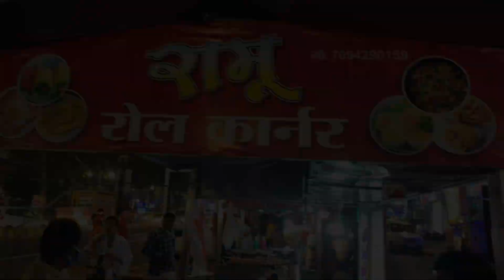Dhanteras Special || Civil lines Street Food || Review || Prayagraj || Foodie Niks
Hello Foodies,  🥰
Happy Dhanteras and Happy Choti Diwali To All 🎉🎉

In this video I am showing, Beauty of Prayagraj on the Occasion of Dhanteras and Diwali.
Decorations, lightening of Civil lines Prayagraj is awesome And Tried some street food.
Paneer roll, Masala Maggie, Cheese Cutlet and alphabet nuggets.
RAMU ROLL CORNER
Location: In Front of Louis Philippe showroom, Mahatma Gandhi Marg, Civil lines Prayagraj

We tried Paneer roll, taste is really very delicious, mixture of green, red chutney and mayonnaise with paneer stuffing is so finger licking.

BALAJI CHINESE POINT
Location: In Front of Roop Laxmi Collection, Mahatma Gandhi Marg, Civil lines, Prayagraj

We tried here three food items, Masala maggi, cheese cutlet and alphabet nuggets.. All the food items are awesome,
masala maggie is very yummy, if you are a maggie lover, should visit there.

I and my team loved the food, of this place. All the prices are reasonable. All of you must go there once.
If you are an Indian food lover, and want to visit Prayagraj best Street Food and like this food review.

Host: Niharika Singh (Digital Marketer)
Co Host : Ganesh Mandal
Video Recording And edited by : Kuldeep Singh

Like👍, Share➥ And Subscribe 🙏My channel and click the bell🔔 icon, For more awesome food and restaurant reviews and suggest me more restaurants for my next videos in comment box below.

____________________________Thank You__________________________________